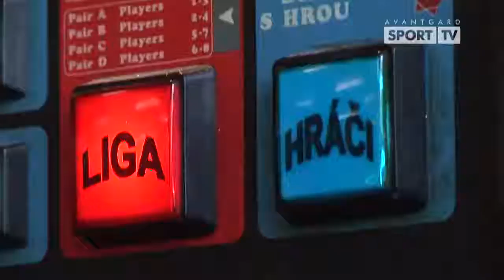Sportovní magazín 26